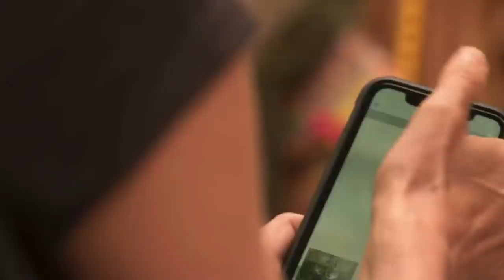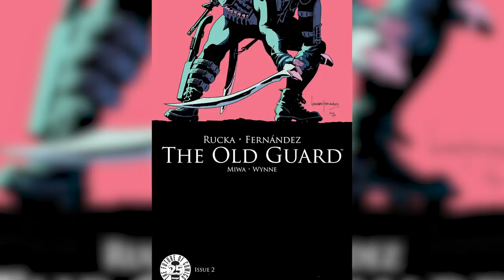How The Old Guard Is Different From The Graphic Novel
Netflix’s new movie The Old Guard is a refreshing superhero adventure that follows a team of immortal mercenaries who embark on a revenge mission. The movie stars Academy Award-winning actress Charlize Theron and Academy Award nominee Chiwetel Ejiofor, along with up-and-coming actors Kiki Layne and Marwan Kenzari.

The movie is based on a series of comic books with the same name, penned by Eisner Award-winning writer Greg Rucka. The movie is filled with the same action-packed intensity depicted in the books, but how much different is the movie compared to the graphic novel? Let's find out.

Telling, not showing | 0:00
No love for Andy | 1:00
Not a luddite | 1:34
An added action sequence | 2:27
A much nicer HQ | 3:14
Nile's expanded role | 3:50
Andy's old friend | 4:32